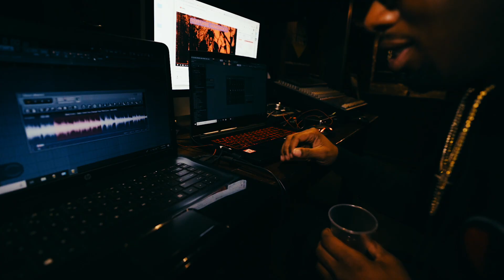The Cook Up With: CHARLIE BEATZ | Introduction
Episode of The Cook Up introduction presents Charlie Beatz

Laying down some beats in the studio and shooting some clips.